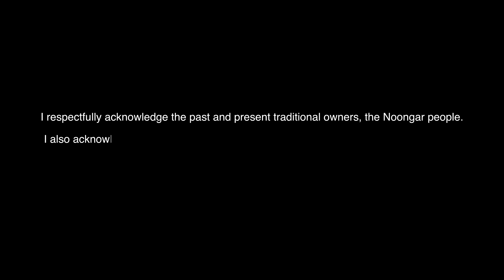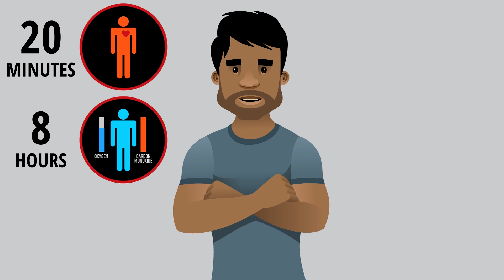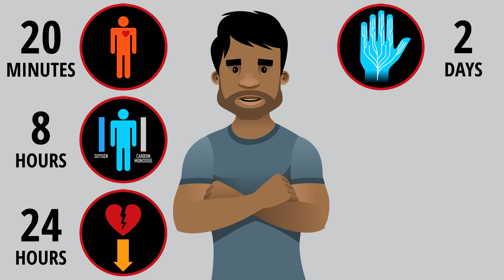Trev Quits Smoking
The Tackling Indigenous Smoking - Ngamari Free (Smoke Free) team from Wheatbelt Aboriginal Health Service developed this clip to educate community on methods and medications used to quit smoking. Quit smoking support is available through contacting our No More Ngamari (No More Smokes) Team on 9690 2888 or Wheatbelt Quit Smoking Program 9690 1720.